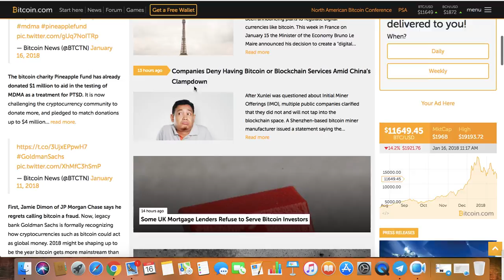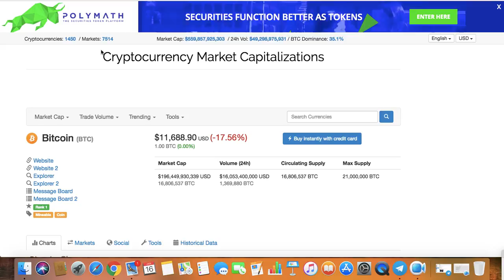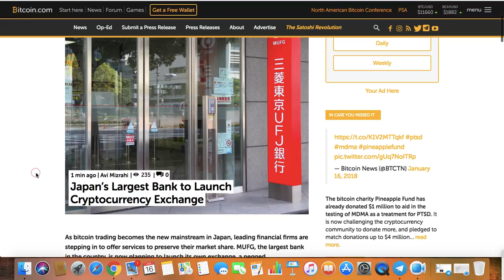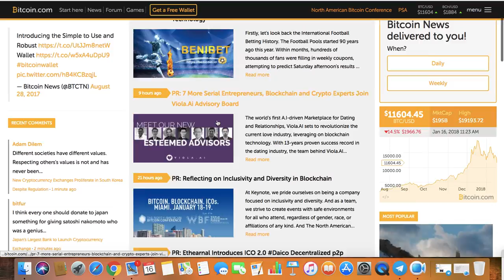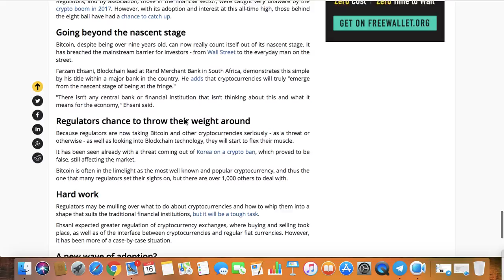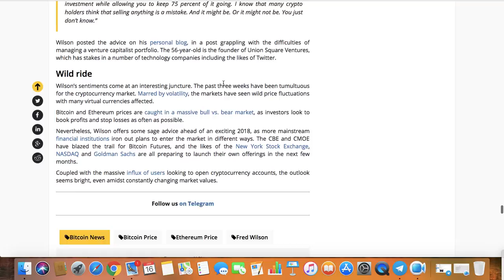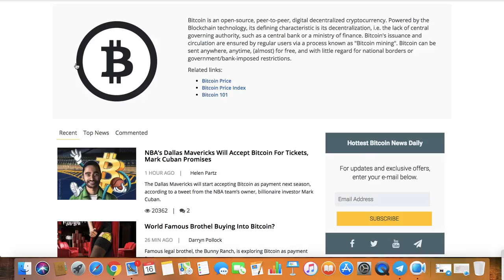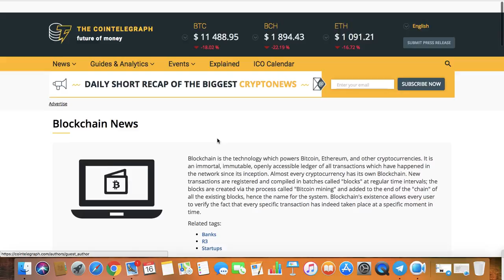Japans Exchange , BITCOIN TALK ADOPTION